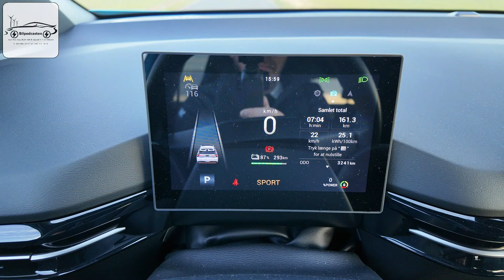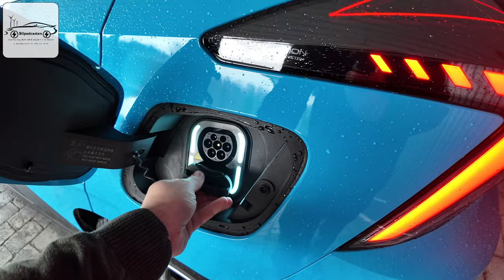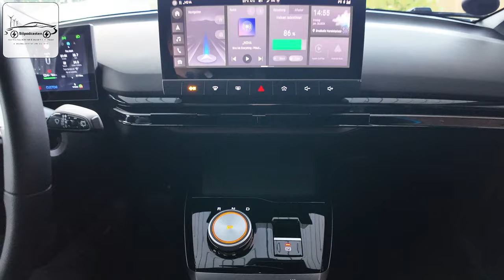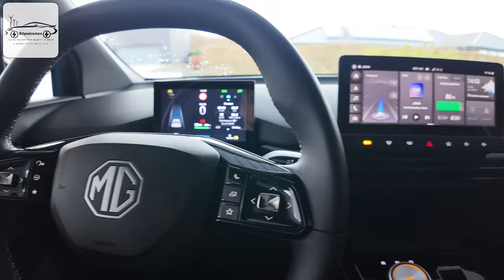MG4 LUXURY stor anmeldelse af lille familiebil til små penge, test og anmeldelse af elbilen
Værterne Preben og Jacob går i dybden med MG4 Luxury, som er en af markedets bedste bud på en billige familiebil på el.
I denne grundige anmeldelse og test af elbilen, ser vi på 13 forskellige parametre, og der gives karakter i samtlige emner. De kommer derfor godt omkring bilen, så du ved om den kan være noget for dig, hvis du skal ud og købe en ny elbil.

Indhold
0:00 - Kort præsentation af bilen og dens størrelse
0:32 - Pris
2:41 - Design
4:19 - Komfort
6-02 - Støj i kabinen
7:39 - Kvalitetsfølelse til prisen
9:10 - Køreegenskaber
11:47 - Bygge- og samlekvalitet
13:22 - Udstyr til prisen
15:22 - Pladsforhold i kabinen
16:50 - Nyttelast og totalvægt
18:10 - Batteri, rækkevidde og forbrug
20:56 - Opladning
23:00 - Garanti
23:34 - Værdi for pengene
26:15 - Konklusion og samlet score
27:23 - Sikkerhed i Euro NCAP